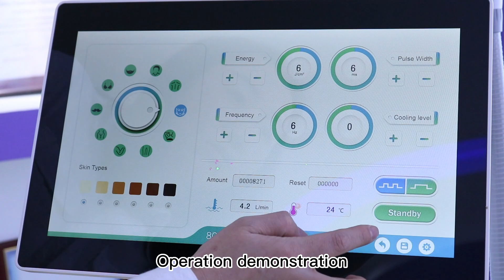2024 new lanuch super ice laser machine for exclusive distributor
it is 2024 new 𝗔𝗱𝘃𝗮𝗻𝗰𝗲𝗱 𝗟𝗮𝘀𝗲𝗿 𝗛𝗮𝗶𝗿 𝗥𝗲𝗺𝗼𝘃𝗮𝗹 𝗧𝗲𝗰𝗵𝗻𝗼𝗹𝗼𝗴y

please contact with us for more information.

Xi'an Taibo Laser Beauty Company